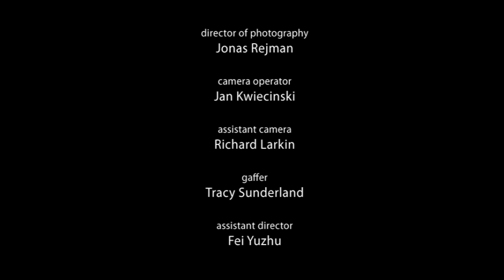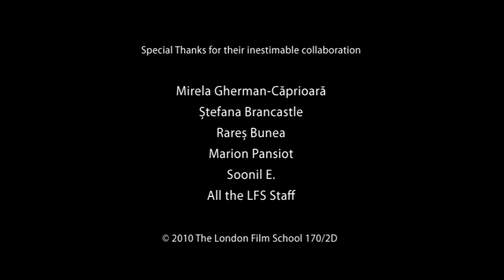i and i by Alexandru Gherman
A long time relationship ends. She has to come back after her last things...

The film was inspired by the painting "Boy bitten by a lizard" by Caravaggio.